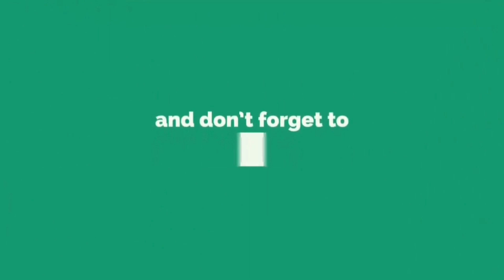Caring Husband and wife Romance |💝💕 Married Couples |💝💕 Love Status |💓😘 Couple Status Vedio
SKM CreaTion 30s WhatsApp Status Video

All Right to above Music Label & No
Copyrights Infringement intended.

couple status
new couple status
newly married couple romantic whatsapp status video
newly married couple romance status
new hindi love story
romantic love story song status
romantic song
romantic status
cute caring husband wife status
cute caring status
heart touching song status
heart touchina status
new sad love story status video
sad love story song status
sad status
very sad status
trending 01
bf gf status
bf gf romance status
bf gf kissing scenes status
bf gf love
kissing status
husband wife bedroom romance
cute caring husband and wife love
Hot Rain WhatsApp Status Video
Aunty Lover WhatsApp Status Video
new love story status
romance status
whatsapp status
status video
new status